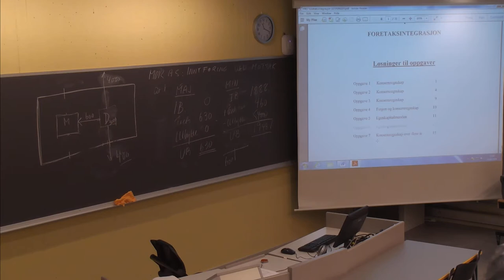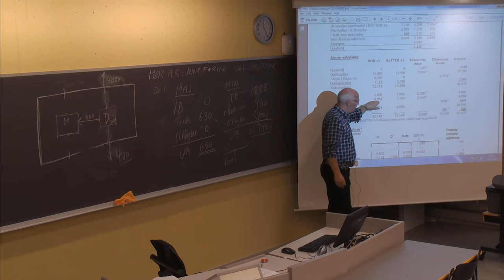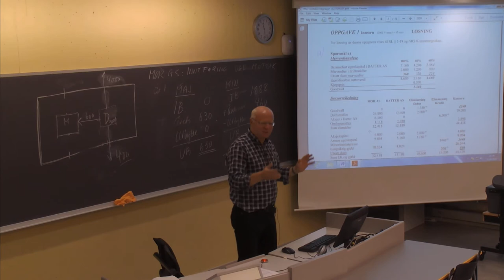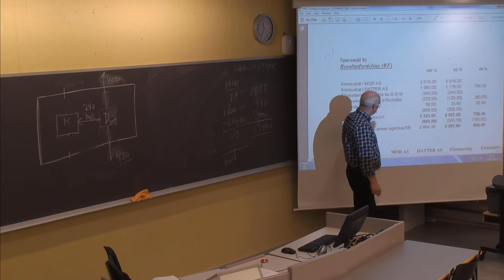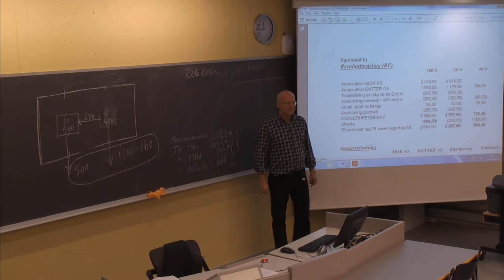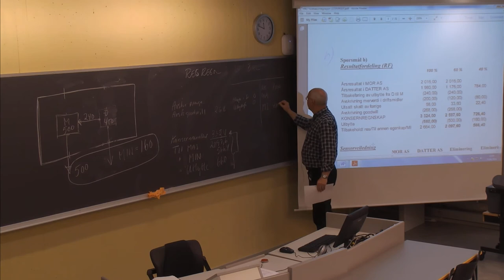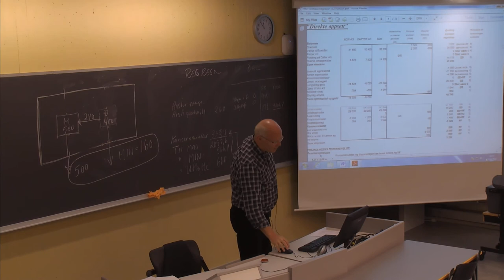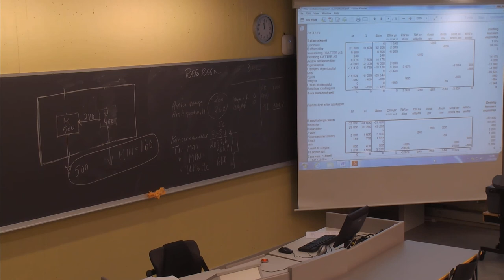01-F-25 Forelesning BØK610 (25. sept. 2014)